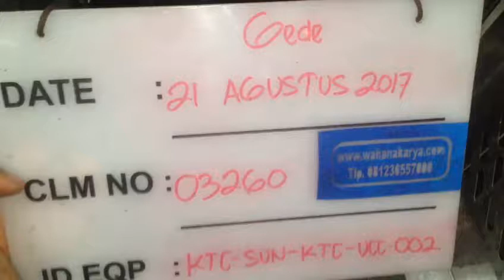www wahanakarya com 03260 Under Counter Chiller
Maintenance Under Counter Chiller